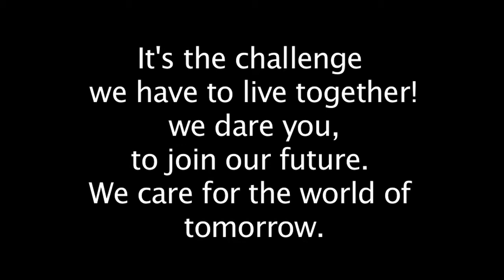"Our Common Future" Student challenge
2013
The next generation
"Our Common Future"
Student challenge

The "Our Common Future" challenge is played by students from across Europe against business enterprises, regional government representatives and international coaches. The 12.12.12 next generation conclusions were that the established institutions should review their strategies for local European self sufficiency with strong ethical mechanisms. The 2013 challenge continues from there.